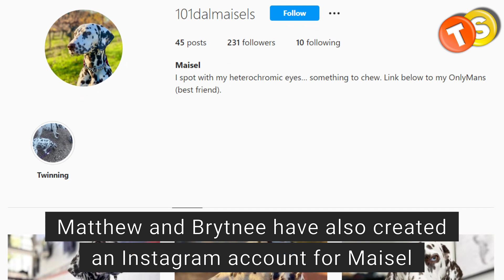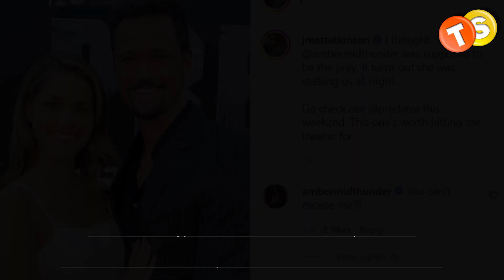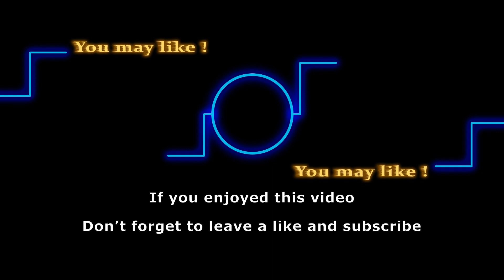Who is Matthew Atkinson’s new girlfriend?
It seems that The Bold and the Beautiful’s Matthew Atkinson has a new girlfriend. Although he hasn’t made it official, we did some digging around and we’re here with a video to talk about Matthew Atkinson’s new girlfriend, Brytnee Ratledge.